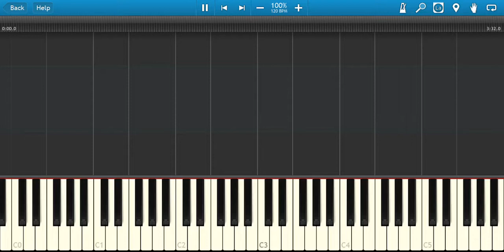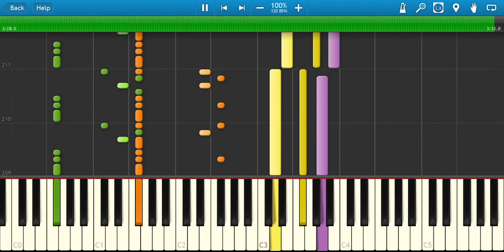黄金の太陽 戦闘 BGM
Golden Sun　battle BGM